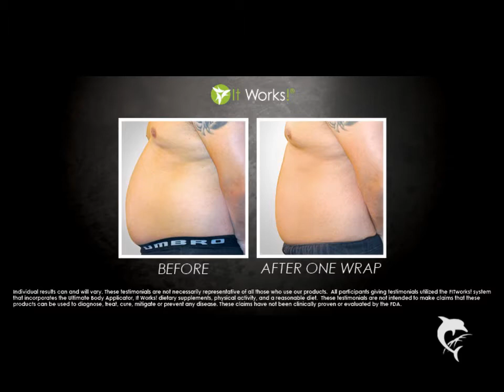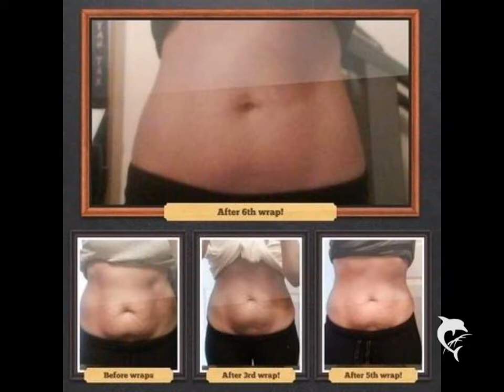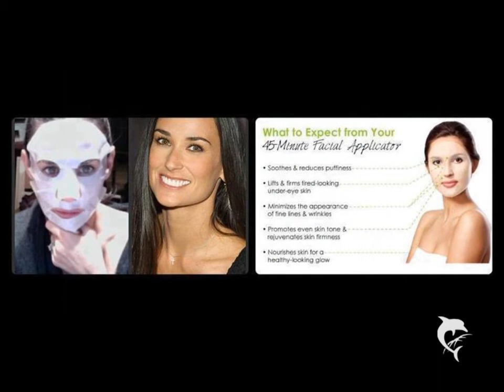Get Slim! It Works! Before and After Photos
It Works Ultimate Body Applicator Results